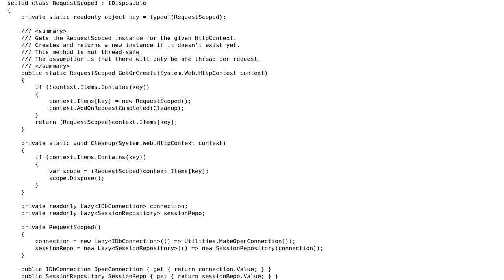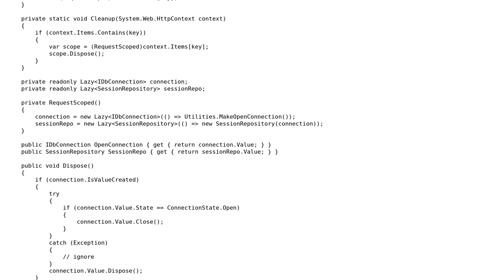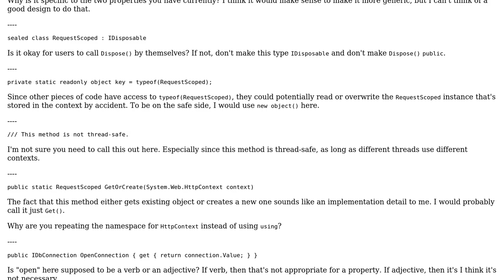Code Review: Scoping resources per HTTP request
With thanks & praise to God, and with thanks to the many people who have made this project possible! You are responsible for your own actions.